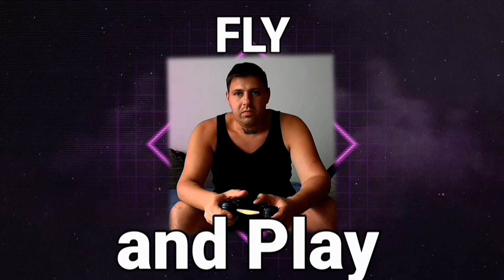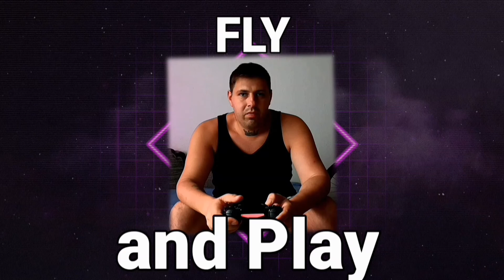Jurassic World Evolution 2 #07 (Wilde Dinosaurier)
Hallo Freunde
Heute geht es weiter mit Jurassic World Evolution 2 den Story Mode.
Und freue mich über jedes Abo von euch.
Euer Fly